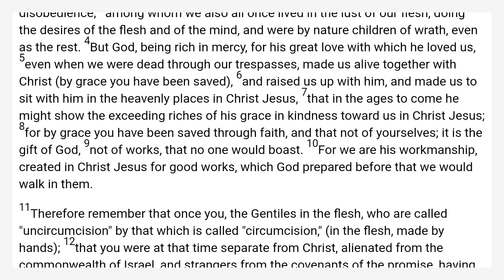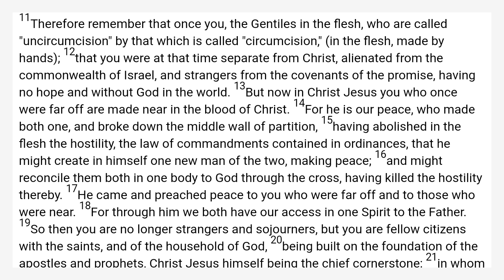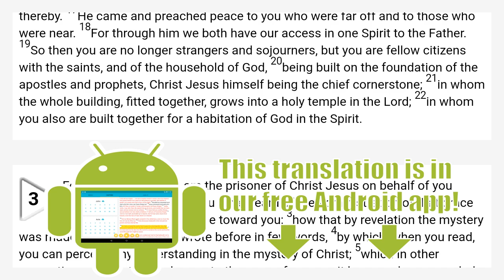Ephesians 2 World English Bible